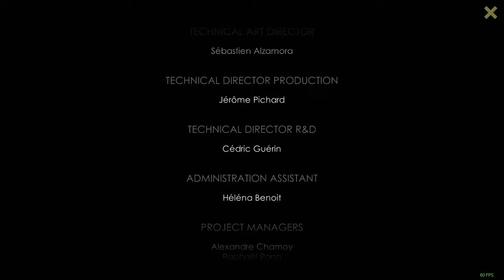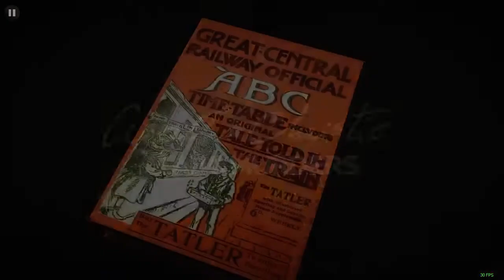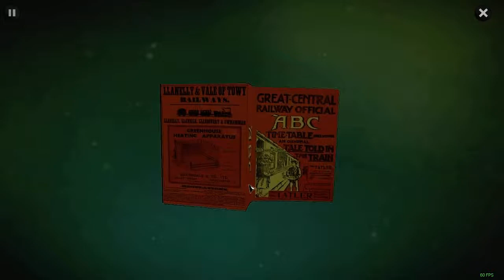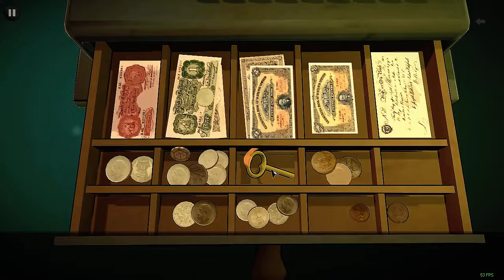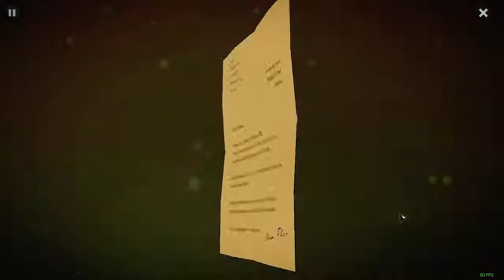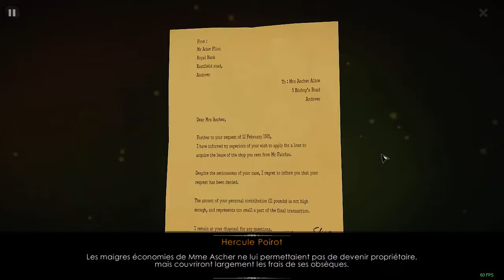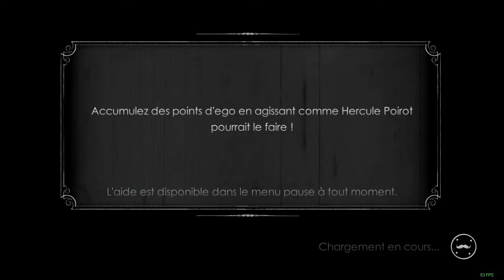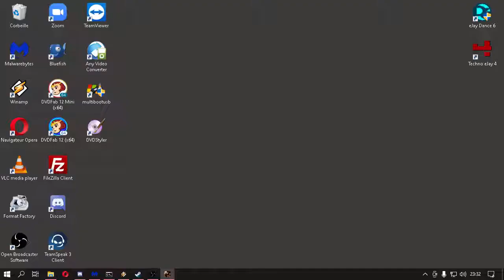Hercules Poirot et les meurtres par ABC - Episode 1 [LSDN]